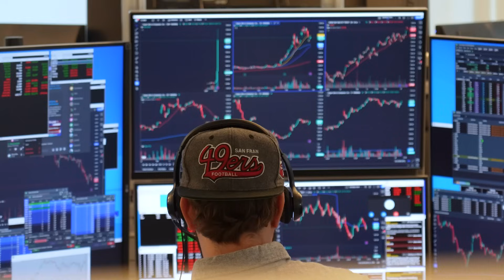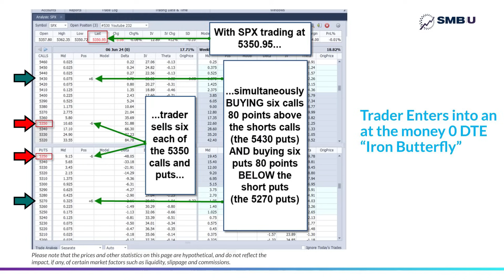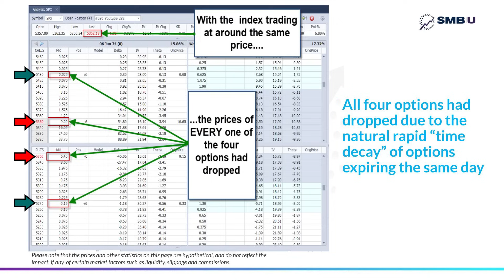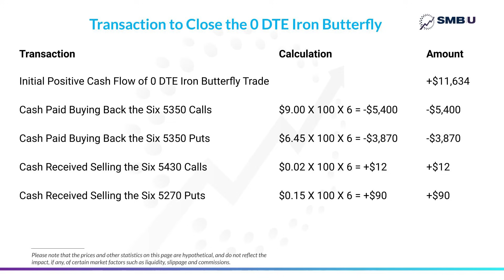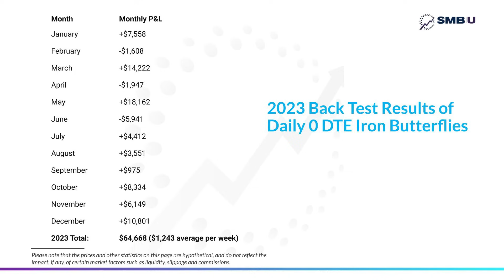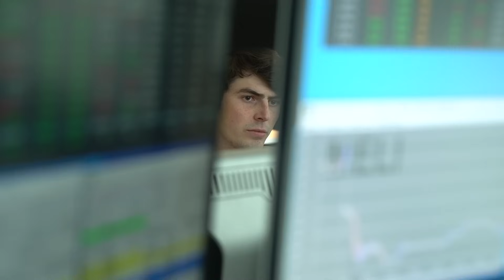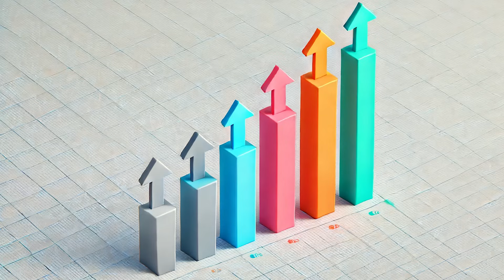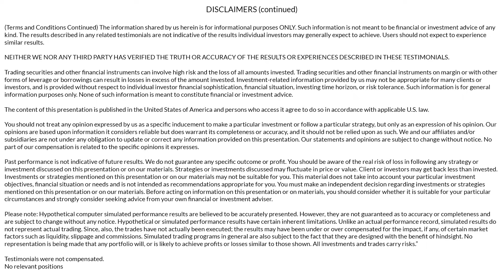If I wanted to make $1,000 a week trading options, this is exactly what I’d do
00:00 - Intro to Strategy
01:36 - Step 1
07:54 - Step 2
10:40 - Step 3
12:39 - Step 4
15:23 - Step 5